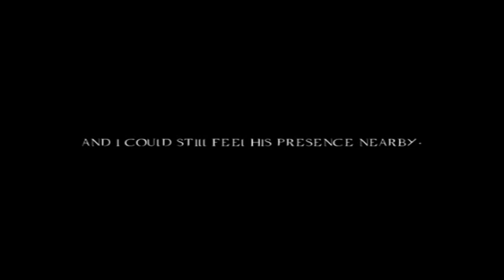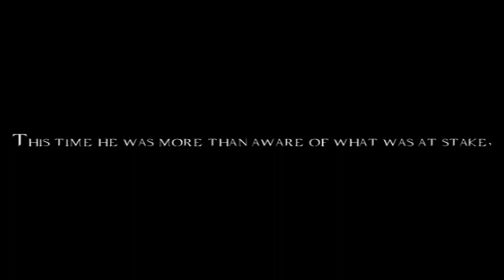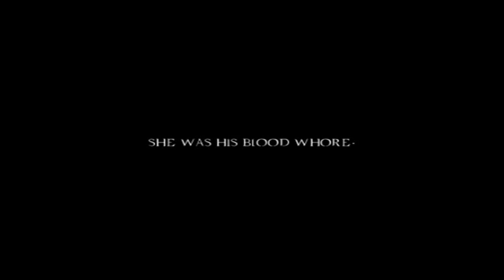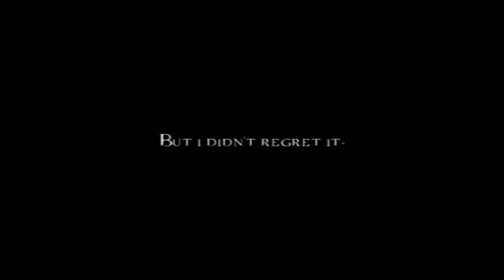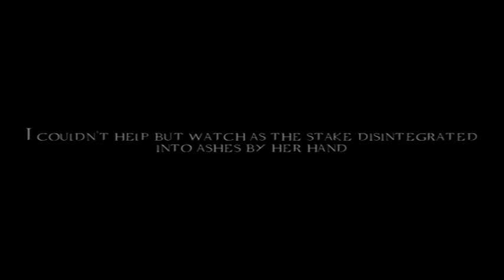All We Are [02x16]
Episode by Marie.

10+ Comments for the next episode !

If it isn't clear in the beginning, they're in a motel, still in Washington. That and those of you that are fans of the Vampire Diaries might notice similarities between Riley and Klaus, as well as Monrose and Liz in a way.

QUESTIONS:
1| What do you think happened to Damon?
2| What is your impression of Riley, now that you've met him more properly?
3| How much do you think Monrose knows about Vampires? Now that someone has told her about Leah's turning.